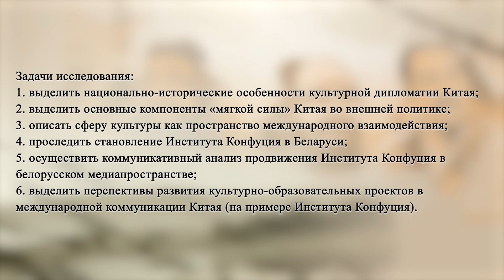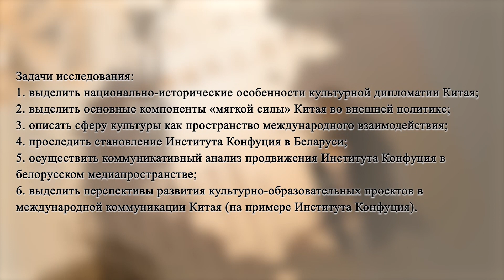5_Сюй Шихань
Сюй Шихань
Институт Конфуция как пример использования «мягкой силы» Китая на международной арене
The Confucius Institute as an example of China's "soft power" in the international arena